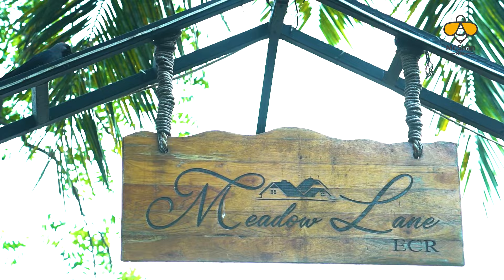Pre - Wedding Vlog | ECR Chennai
Come along with us on our pre-wedding photoshoot vlog as we capture beautiful moments for our client on ECR beach in Chennai. You don't want to miss this behind-the-scenes peek at our photoshoot process!
Photography : Team Bee Creative Studios